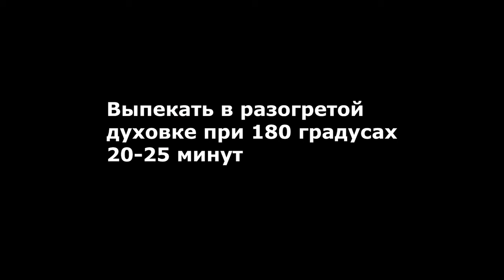БУЛОЧКИ С АБРИКОСОВЫМ ВАРЕНЬЕМ КАК ПРИГОТОВИТЬ БУЛОЧКИ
Рецепт:
Молоко 125 миллилитр
Дрожжи 5 грамм
Кефир 125 грамм
Яйцо 1 штук + 1 яичный белок
Соль 1 чайной ложки без горки
Чайная сода 0,5 чайной ложки
Ванилин 10 грамм
Сахар 50 грамм
Растительное масло 1 чайной ложки
Варенье любое
Для смазки 1 Яичный белок + 1 чайной ложки воды
Приятного аппетита